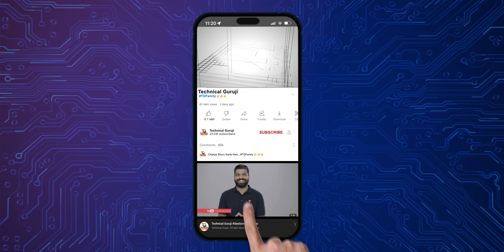The Special Apple Airpods🔥🔥🔥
Namaskaar Dosto, yeh ek bahut hi special video hai Beats Studio Buds Plus ke transparent edition ka. Yeh all new TWS earphones hai aur infact yeh Apple aur Android dono ke saath fully compatible hai. Mujhe umeed hai ki aapko yeh video pasand aayegi.

Our Camera Gear:
1. Sony Alpha 7S III camera